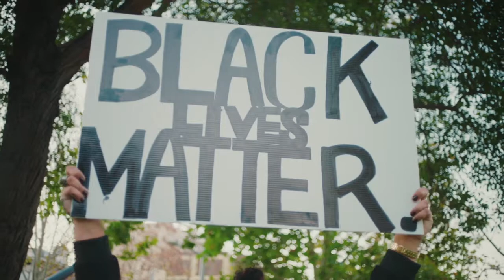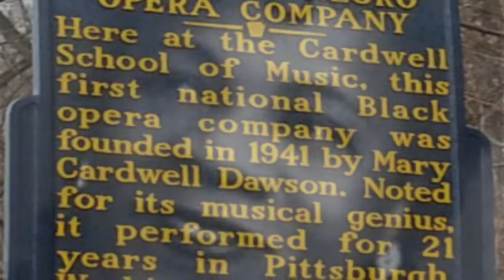Songs For Mary- WALLS OVERTURE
Songs For Mary movie trailer from the soundtrack album SONGS FOR MARY, written and composed by Jon Butcher & Dawn Carroll
Songs for Mary is a dynamic celebration of the life and spirit of Mary Cardwell Dawson.
Project Created by Dawn Carroll.  Written & produced by Jon Butcher, Dawn Carroll and a large team of brilliant collaborators